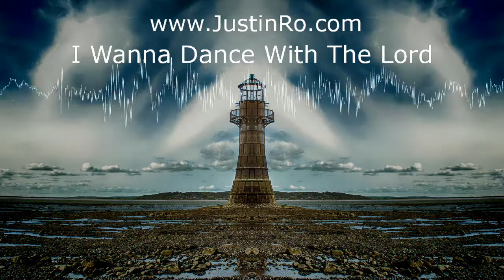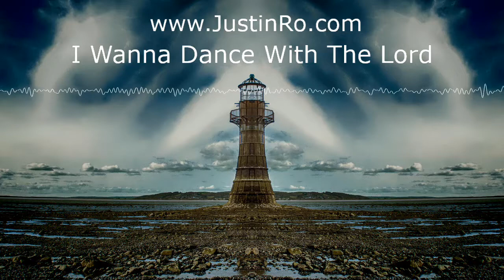I Wanna Dance With The Lord (New Messianic Christian Music)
(New Messianic Christian Music)
The all new song by Justin Ro

Giving a call to all to return to our Lord and Savior!
Stream or download "I Wanna Dance With The Lord" on your favorite music platform

Download the song on
Amazon
Pandora and more!

Check me out on Instagram @justinroofficial
Check me out on Facebook  @justinroofficial